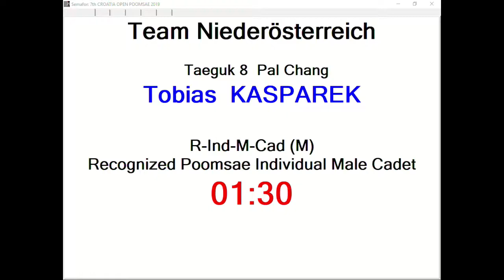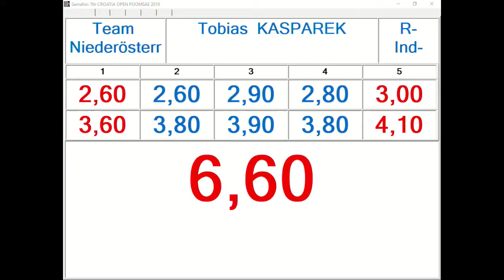R Individual M Cadet Round 1 Tobias Kasparek, Team Niederosterreich 12,87